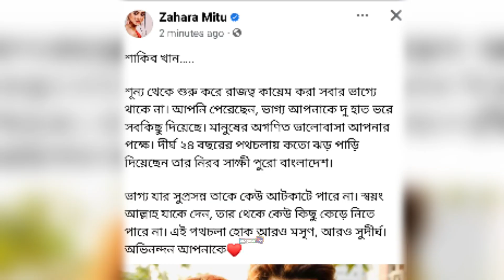শাকিব খানের ফিল্ম ইন্ডাস্ট্রিতে ২৪ বছর পূর্তি উপলক্ষে যা বলল জাহারা মিতু ভিডিও দেখুন